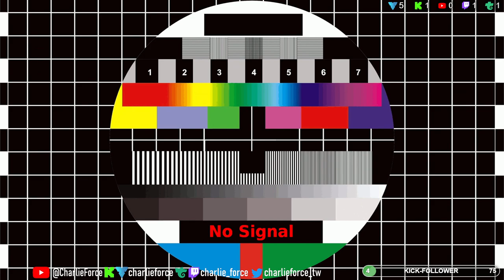Grounded Day6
This video is from a Live-Broadcast.